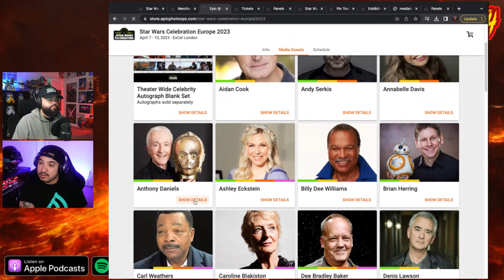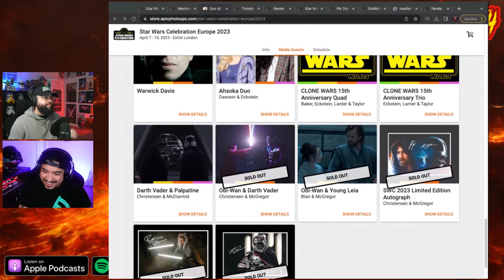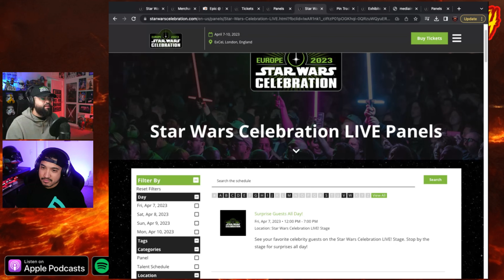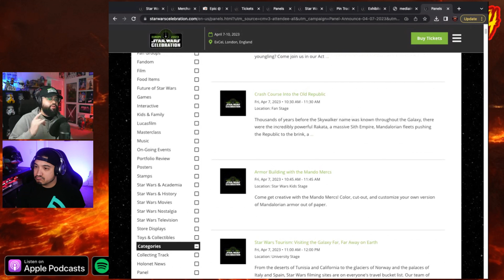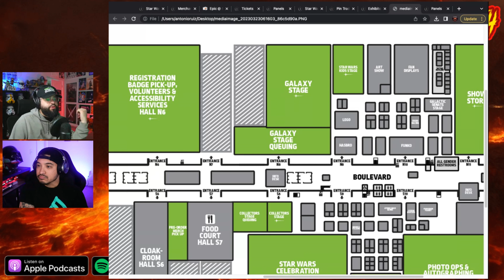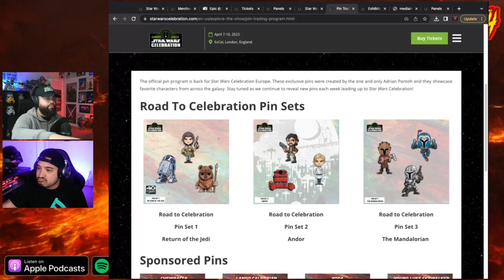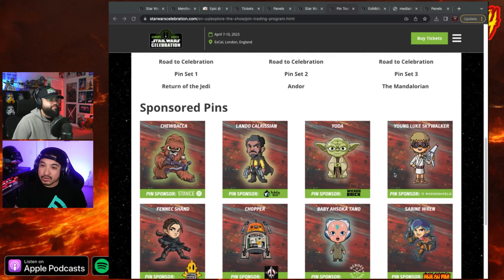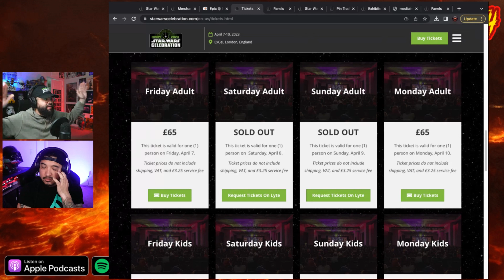Celebration London 2023 | Panels | Exhibitors | Pins | Photo Ops | Sith Talk #14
Welcome to another episode of Sith Talk. Where we talk Star Wars news, rumors and coming soons.

Todays guest is Chris from the Nerd Dad YouTube channel.